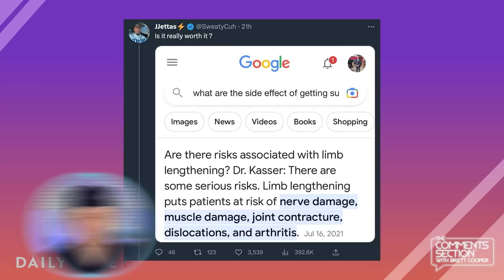Is Plastic Surgery Getting Out of Hand? Surgeon Reacts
Is plastic surgery getting out of hand? Doctor Gary Linkov reacts to Brett Cooper's video titled: Gen Z: The Generation Of Body Alteration?